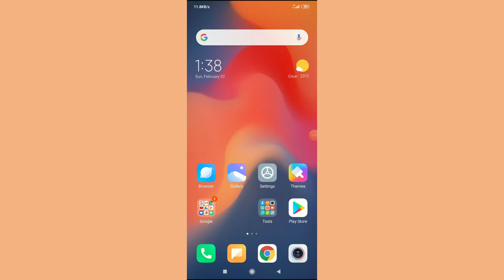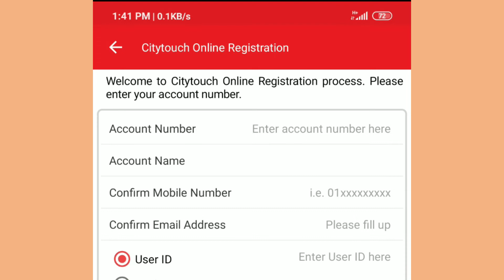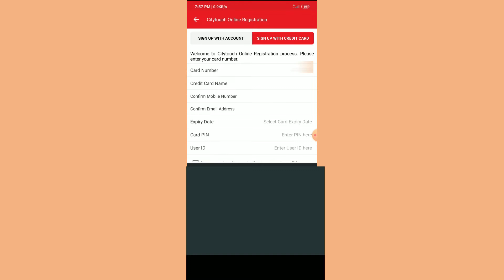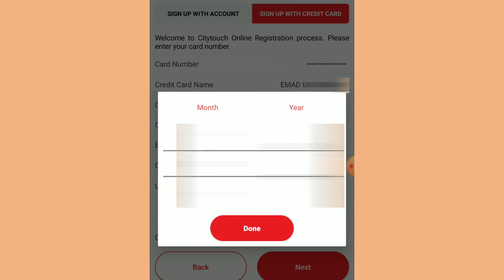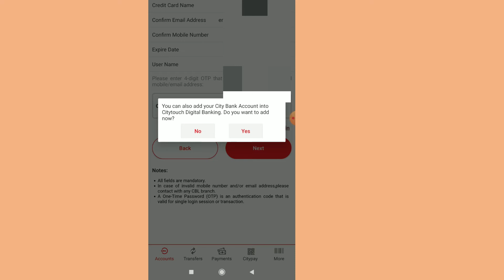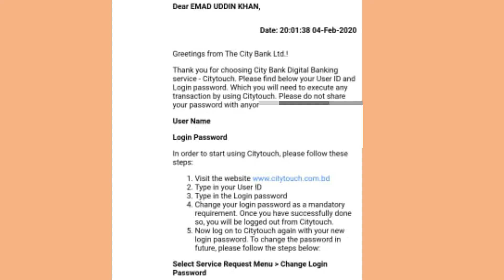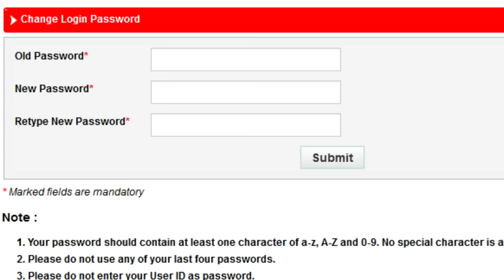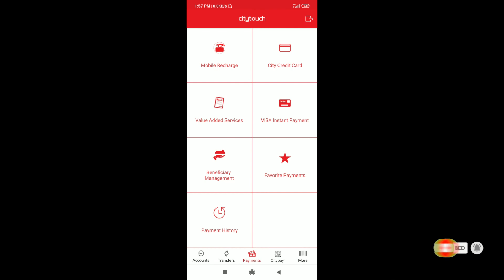How to register in Citytouch | How to add Credit Card in Citytouch | সিটিটাচ এ রেজিস্ট্রেশনের পদ্ধতি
How to register in Citytouch | How to add Credit Card in Citytouch | সিটিটাচ এ্যাপ এ রেজিস্ট্রেশনের পদ্ধতি
Dear Viewers, Welcome to my you Youtube Channel "NewsHut".

In this video i showed How to register in CityBank Digital Application "CityTouch", and How to add Credit Card in Citytouch App.

If you think that this video is useful, than share the video with others through Facebook, Instagram or through any other social media.

You can also watch some more Banking related important videos from our channel. Links are given below:

How to register in Islami Bank CellFin App without any a/c : shorturl.at/xMP08

দেশের বাইরে থেকে একাউন্ট ব্যালেন্স চেক করার পদ্ধতি! | How to check DBBL account balance from abroad

DBBL Interest free Savings Deposit Account A to Z: shorturl.at/ftHKW

How to reset Nexuspay app PIN: shorturl.at/IKLY4

DBBL Agent Banking a to z: shorturl.at/bmQ68

NewsHut
Banking Services & Offers